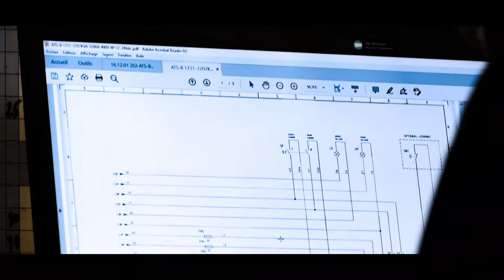2 GARENI INDUSTRIE VF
Vidéo institutionnelle
Découvrez l'entreprise 2 GARENI industrie implantée dans le Lot-et-Garonne,
le premier constructeur français de motopompes et groupes électrogènes.
2GARENI Industrie conçoit et fabrique du matériel de qualité et propose des solutions personnalisées pour les professionnels dans le monde entier

ID PROD
Création et réalisation de films vidéos et médias
Photos et vidéos - pilote drone agréé Dgac

ID PROD